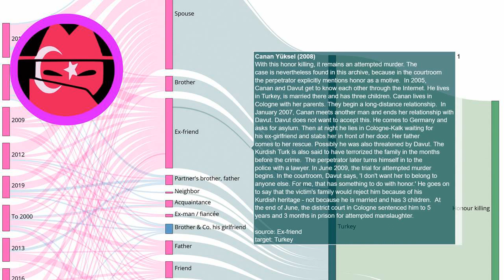Honour killing story: Canan Yüksel (2008)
Every day a new story about honour killing. Source With this honor killing, it remains an attempted murder. The case is nevertheless found in this archive, because in the courtroom the perpetrator explicitly mentions honor as a motive. In 2005, Canan and Davut get to know each other through the Internet. He lives in Turkey, is married there and has three children. Canan lives in Cologne with her parents. They begin a long-distance relationship. In January 2007, Canan meets another man and ends her relationship with Davut. Davut does not want to accept this. He comes to Germany and asks for asylum. Then at night he lies in Cologne-Kalk waiting for his ex-girlfriend and stabs her in front of her door. Her father comes to her rescue. Possibly he was also threatened by Davut. The Kurdish Turk is also said to have terrorized the family in the months before the crime. The perpetrator later turns himself in to the police with a lawyer. In June 2009, the trial for attempted murder begins. In the courtroom, Davut says, 'I don't want her to belong to anyone else. For me, that has something to do with honor. 'He goes on to say that the victim's family would reject him because of his Kurdish heritage - not because he is married and has 3 children. At the end of June, the district court in Cologne sentenced him to 5 years and 3 months in prison for attempted manslaughter.

EN: @HonourKilling
DE: @Ehrenmord
FR: @CrimedHonneur
NL: @OnderzoekEerwraak
PT: @Crimedehonra
NL: @OnderzoekEerwraak
ES: @Crimendehonor
PL: @Zabojstwohonorowe
RU: @user-ce4yz4wz4f